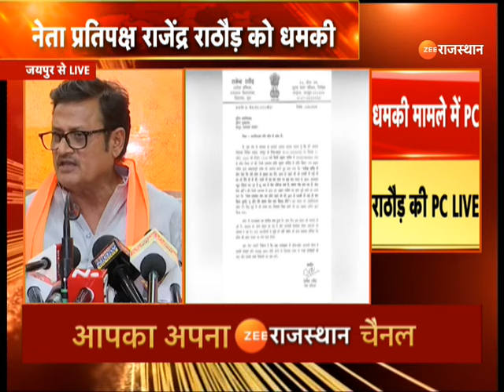Rajendra Rathore News: नेता प्रतिपक्ष राजेंद्र राठौड़ को मिली जान से मारने की धमकी |Rajasthan Police